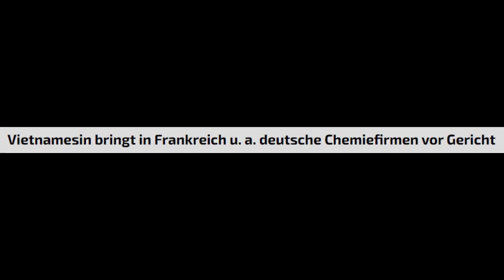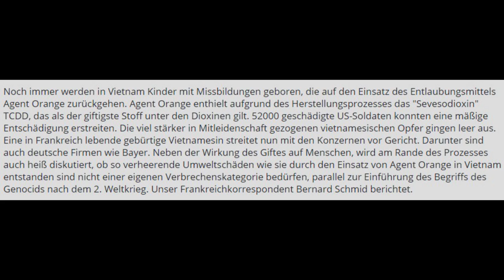Chemiewaffe Agent Orange: Vietnamesin bringt in Frankreich u. a. deutsche Chemiefirmen vor Gericht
Creative-Commons
Nichtkommerziell, Bearbeitung erlaubt, Weitergabe unter gleicher Lizenz erwünscht. Autor: Jan Keetman

Noch immer werden in Vietnam Kinder mit Missbildungen geboren, die auf den Einsatz des Entlaubungsmittels Agent Orange zurückgehen. Agent Orange enthielt aufgrund des Herstellungsprozesses das "Sevesodioxin" TCDD, das als der giftigste Stoff unter den Dioxinen gilt. 52000 geschädigte US-Soldaten konnten eine mäßige Entschädigung erstreiten. Die viel stärker in Mitleidenschaft gezogenen vietnamesischen Opfer gingen leer aus. Eine in Frankreich lebende gebürtige Vietnamesin streitet nun mit den Konzernen vor Gericht. Darunter sind auch deutsche Firmen wie Bayer. Neben der Wirkung des Giftes auf Menschen, wird am Rande des Prozesses auch heiß diskutiert, ob so verheerende Umweltschäden wie sie durch den Einsatz von Agent Orange in Vietnam entstanden sind nicht einer eigenen Verbrechenskategorie bedürfen, parallel zur Einführung des Begriffs des Genocids nach dem 2. Weltkrieg. Unser Frankreichkorrespondent Bernard Schmid berichtet.